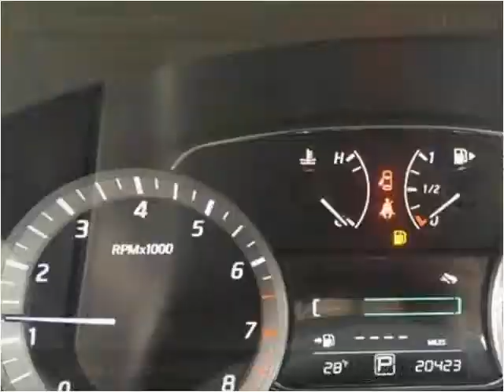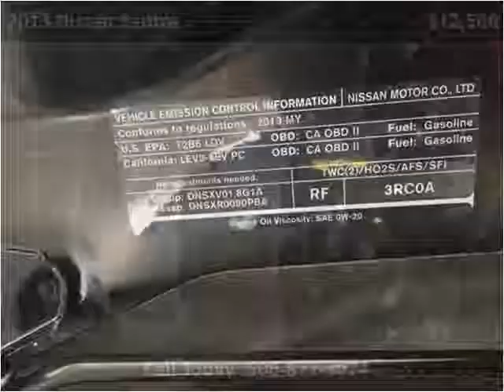2013 Nissan Sentra Used Cars London KY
This 2013 Nissan Sentra is available from Tim Short Select Used Cars London KY.